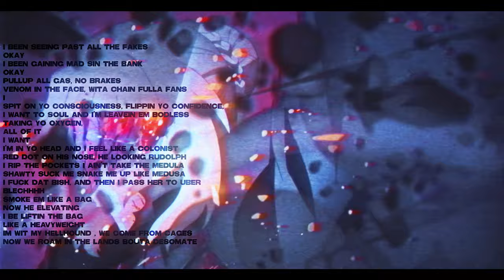MVKO - K I N G feat. WITCHOUSE 40K (Anime Music Video)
MVKO

Anime: Fate/Stay Night: Heaven's Feel I. / Fate/Stay Night: Heaven's Feel II.

Fate Stay Night Heaven's feel amv
Anime Music Video
Anime Fight AMV
Fate AMV
Lancer vs Assassin
Fate/Stay Night
Судьба: Ночь схватки
Anime Fight
Anime Edit
Karasu Gang
Karasu Squad